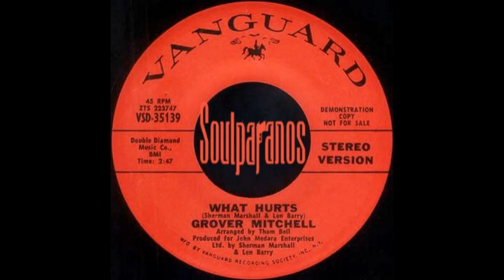GROVER MITCHELL - What Hurts - Vanguard